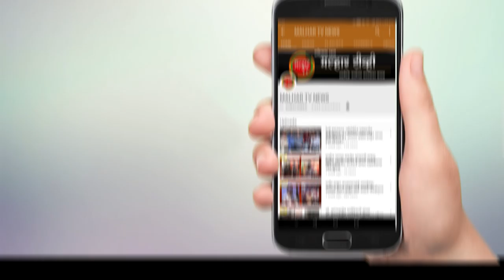malhartvnews | पनवेल तालुक्यातील विचुंबे येथे आढळा नवा १ रुग्ण !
malhartvnews at panvel | पनवेल तालुक्यातील विचुंबे येथे आढळा नवा १ रुग्ण; तर खारघरमध्ये कोरोनाचे ४ नवे रुग्ण; पनवेल तालुक्यात कोरोनाच्या ८ नव्या रुग्णांची नोंद !